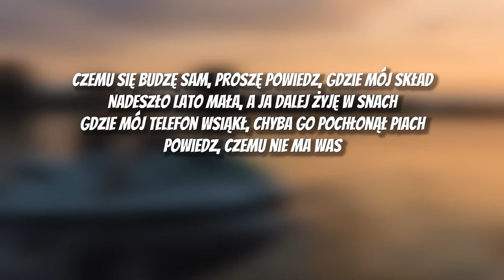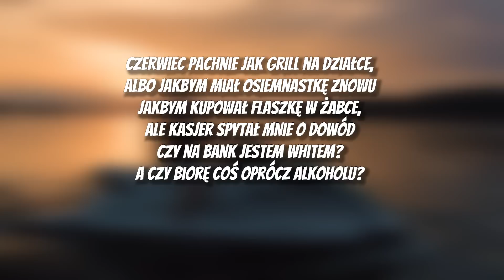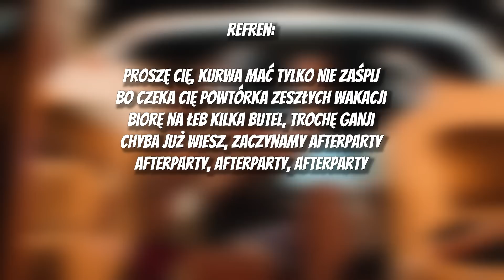White 2115 - Afterparty [TEKST]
---! TEKST !---

[Zwrotka 1]
Afterparty trzeba zacząć, nie mam czasu spać
Leżę pijany bardzo długo, znów gdzieś w piachu plaż
Na ustach czuję zeszłorocznej Californii smak
Niech to się mi nie kończy, American Pie
Czemu się budzę sam, proszę powiedz, gdzie mój skład
Nadeszło lato mała, a ja dalej żyję w snach
Gdzie mój telefon wsiąkł, chyba go pochłonął piach
Powiedz, czemu nie ma was

[Pre-Refren]
W końcu są wakacje, czuję w chuj
Jedziemy w trasę znowu zrobić gnój
Pięć osób w aucie, stary świat jest mój
I doskonale to wiem

[Refren]
Proszę cię, kurwa mać tylko nie zaśpij
Bo czeka cię powtórka zeszłych wakacji
Biorę na łeb kilka butel, trochę ganji
Chyba już wiesz, zaczynamy afterparty
Afterparty, afterparty, afterparty

[Zwrotka 2]
Czerwiec pachnie jak grill na działce, albo jakbym miał osiemnastkę znowu
Jakbym kupował flaszkę w Żabce, ale kasjer spytał mnie o dowód
Czy na bank jestem Whitem? A czy biorę coś oprócz alkoholu?
Płacę złotem jak zawsze, jak nie zdążę zabrać gotówki z domu
Nie liczę ile wydam siana, nie proponuj picia, no bo nie umiem odmawiać
Nie liczę ile wydam siana, hajs nie ma znaczenia i tak jest do rozjebania, bo są

[Refren]
Afterparty, afterparty, afterparty